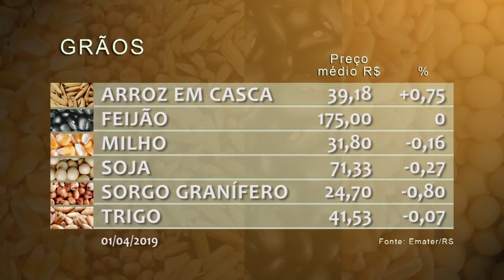Rio Grande Rural #1060 07/04/19 1º bloco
- A super safra de oliva na região da campanha gaúcha

Programa #1060